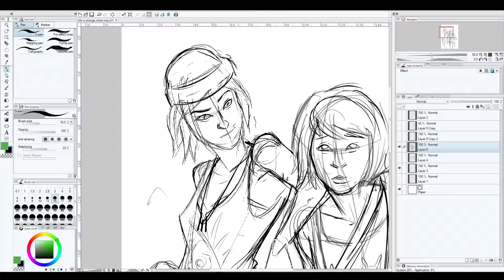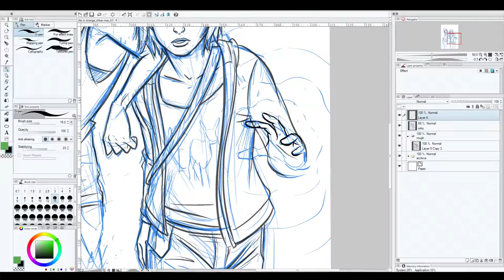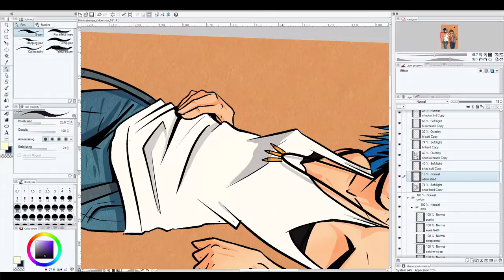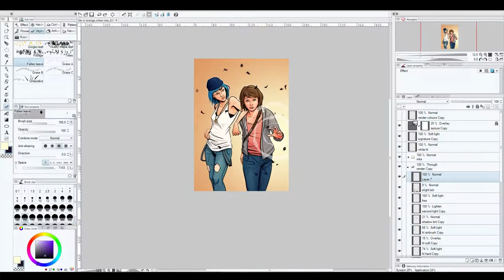Life Is Strange - Chloe & Max Speedpaint Time-lapse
Chloe Price & Max Caulfield, two awesome characters from the amazing game Life Is Strange. Check it out if you haven't already! Here's my time-lapse / speedpaint of my drawing. Enjoy!